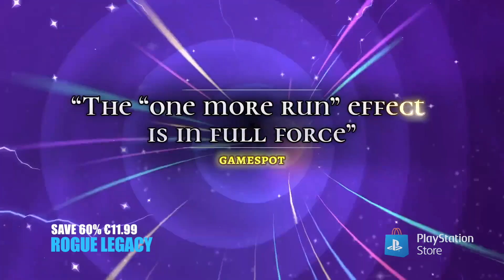PSN Autumn Savings Sale - PS5 Deals Under $20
Autumn Savings Sale - PS5 Deals Under $20